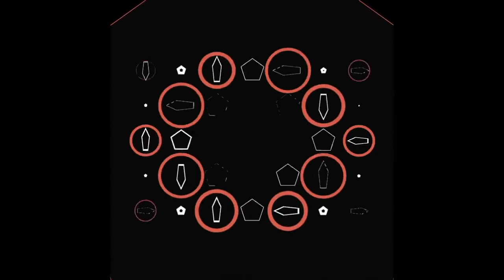Entertainment world. dose som gaoni sinaiti hwnai. latao& thire frainds.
"नोंथां मोननिसिम गिबियावबोआंनि सिबिनाइखौ जासि हरनाइ जाबाइ।
नोंथांमोननो आं हानाइ मानि   most funny video लाबोबाइ थानो नाजागोन। बेनिकाइनो नोंथांमोना आंनि गोदान Chanelखौ subscraibe  खालामना ला।